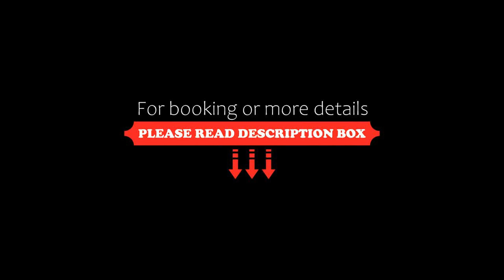Hotel Des Arts Saigon Mgallery Collection, Ho Chi Minh City, Vietnam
About Property:
Featuring a restaurant and an outdoor pool, Hotel Des Arts Saigon Mgallery Collection offers pet-friendly accommodation in the bustling Ho Chi Minh City.
Every room at this hotel is air conditioned and features a flat-screen TV with cable channels. Certain units include a seating area where you can relax. Every room has a private bathroom equipped with a shower. For your comfort, you will find slippers and free toiletries. Free Wi...
Property Type: Hotel
Address: 76-78 Nguyen Thi Minh Khai, District 3, 722413 Ho Chi Minh City, Vietnam
Searching For
1. Hotel Des Arts Saigon Mgallery Collection - Ho Chi Minh City - Vietnam
2. Hotel Des Arts Saigon Mgallery Collection - Ho Chi Minh City - Vietnam Address
3. Hotel Des Arts Saigon Mgallery Collection - Ho Chi Minh City - Vietnam Rooms
4. Hotel Des Arts Saigon Mgallery Collection - Ho Chi Minh City - Vietnam Amenities
5. Hotel Des Arts Saigon Mgallery Collection - Ho Chi Minh City - Vietnam Offers and Deals
Audio Credit:
Track Title: Blank Slate
Artist: VYEN